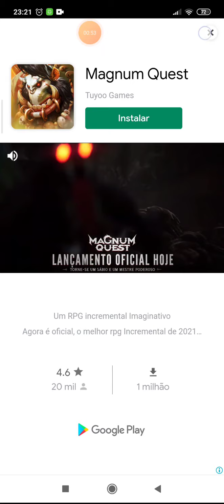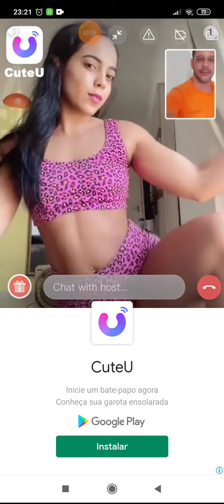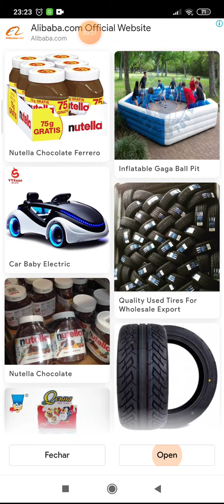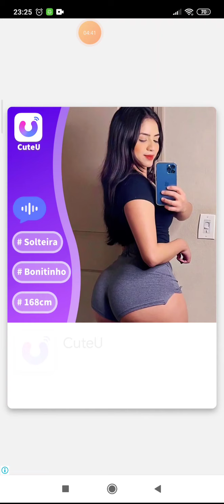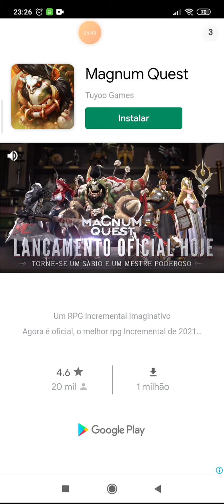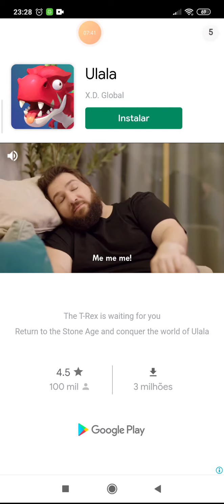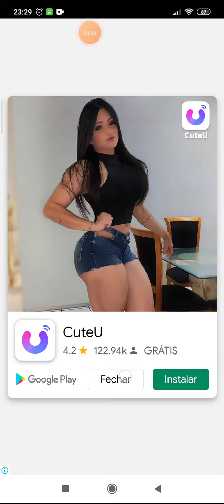STICK CLASH GAMEPLAY - PARTE 2 LVL 21-25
Stick Clash é um jogo stickman divertido e viciante. Comece a correr sozinho e derrote os inimigos para domesticá-los como seus companheiros de equipe.
Lidere sua equipe para derrotar todos os outros mobs e o objetivo mais importante é matar o monstro na parte inferior do mapa. Calcule seus movimentos na corrida e reúna o máximo de membros possível.
Vamos ver o quão longe você pode chegar nesta louca corrida de sobrevivência! Calcule sua própria pontuação e a de seu oponente para chegar a uma estratégia de ataque adequada.

Recursos
🗡 Controles fáceis, basta tocar com um dedo para escolher a direção certa
🗡Ultra Violent stickman fighting
🗡Há muitos mapas bonitos, cores modernas, gráficos de alta qualidade
🗡Escolha seus movimentos, machuque, esmague e bata no seu caminho para a vitória
🗡 Exercer poderes especiais em duelos até a morte ☠️
🗡Extermine todos eles, não há misericórdia para o stickman!